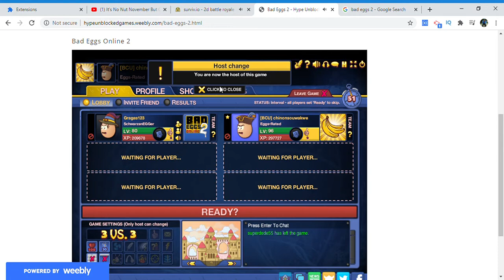Bad Eggs 2 Hype Unblocked Games 1 Vs 1 With Anthoney2